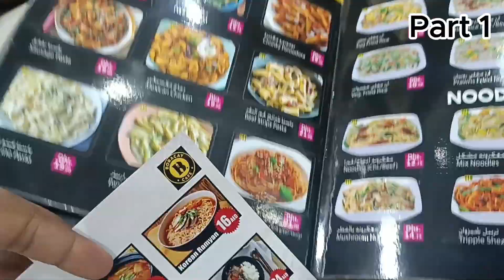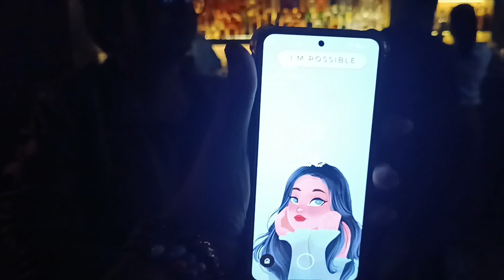Clubbing with her Part 2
Hi guys..

In this video you can how we celebrate Women's day clubbing part 2...Watch until end.. I hope you'll enjoy this video.. If you did,  give this video a thumbs up and let me know what you think of this video in the comment section below.. Thank you for checking out my channel !!

Subscribe if you are new here and haven't subscribed yet.. Don't forget to click on the bell button.. Also, add me on Instagram, tiktok and Facebook pages and join the family.. See you all in my next video !!